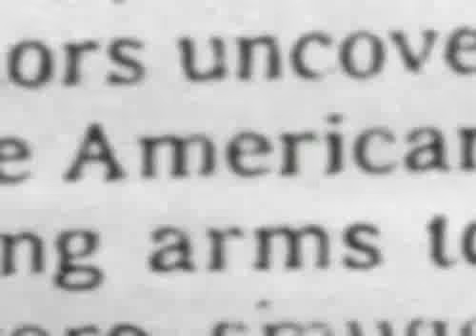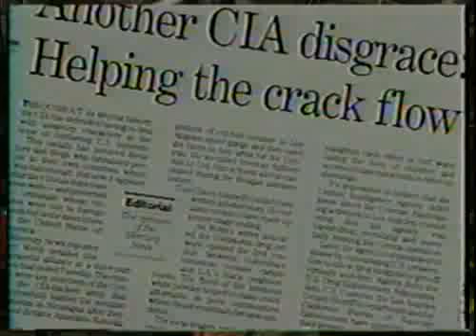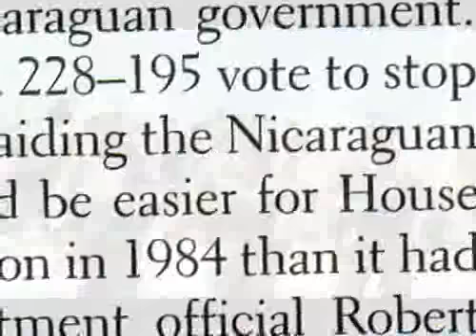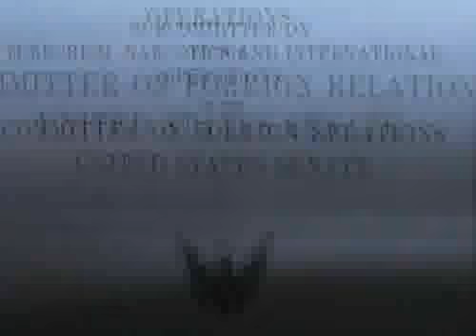THE "WHITEMAN'S / AMERICAN WAY" (AMERICA THE DRUG LORD)PT.6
AMERICAN DRUG WAR THE LAST GREAT WHITE HOPE